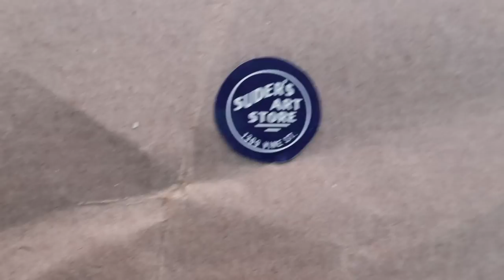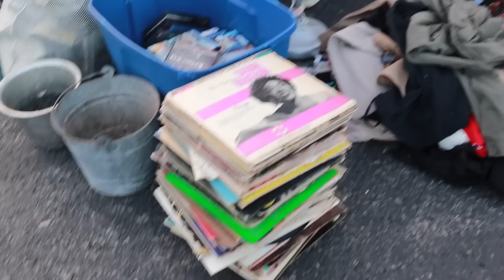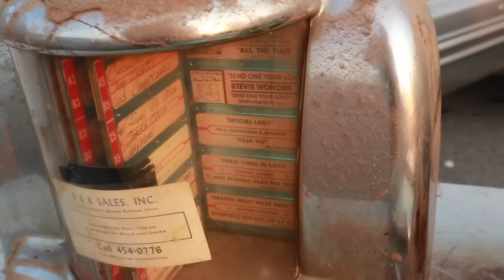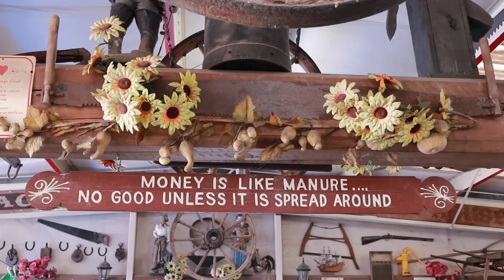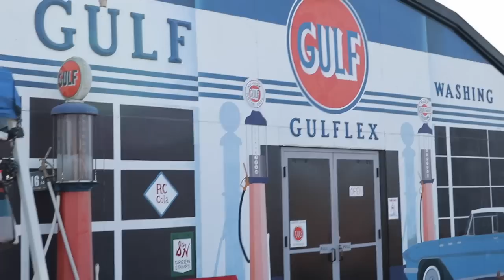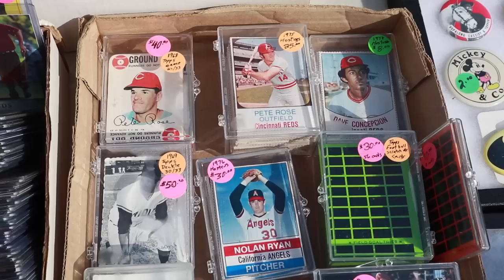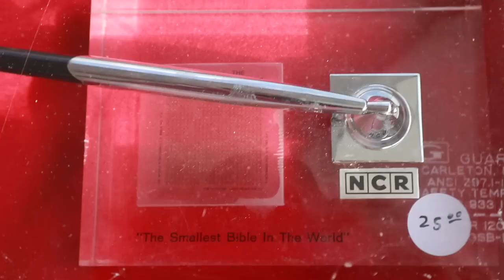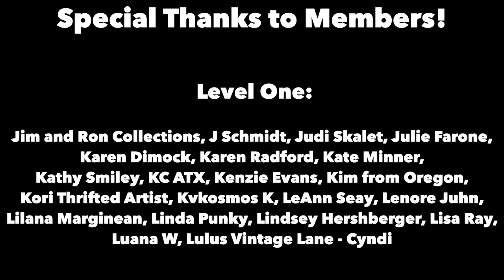THRIFT WITH ME! | 3 FLEA MARKETS—1 DAY! | VINTAGE RESELLING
TRIPLE HEADER FLEA MARKET FRENZY! | WHERE DID I SHOP BEST TO RESELL?

Getting to Cincinnati, Ohio with a partially empty van on a weekend means time to pick! Flea markets are the way to go in a strange town if you want bargain on antique and vintage items, so we find three within 45 minutes drive. Which one will give us the best deals?

To get first pick is an early morning exercise, so we tumble out of our makeshift quarters and hit the resellers right when they get there to unload at Peddlers Flea Market. We have to linger while they unload, but our patience is rewarded with a good iron scale, a scarce Manhattan glass bowl and a ViewMaster set…all in the first space! We ponder more fun items, missing out on the old Seeburg booth jukebox but getting a $75 figure for $5 from a newly arrived seller.

After exhausting the possibilities there, it’s north to Monroe, where two massive flea markets sell right across the freeway from each other. Traders World is a touristy place, with wonderful old farm decor, life-sized fiberglass critters and murals depicting life 70 years ago. With all their advertising, most booths are permanent indoor dealers, and we ferret out a great Fenton black amethyst modernist vase and a few other goodies (and even saw Brooke Shields!). But where are the sellers who just set up for the weekend?

Turns out they’re across the freeway! Trader Aisles has two very long aisles, filled with about anything from new to vintage and a few true antiques as well. Enameled Victorian cranberry glass for $5, a scarce blue elf for $7 and the Smallest Bible in the World are a few of the bargain buys along the way. Add a fire extinguisher, afghans and a whole lot more, and my van starts to look comfortably full again by the time we’re done!

Here’s some of the other fun vintage discoveries we ponder in this video: